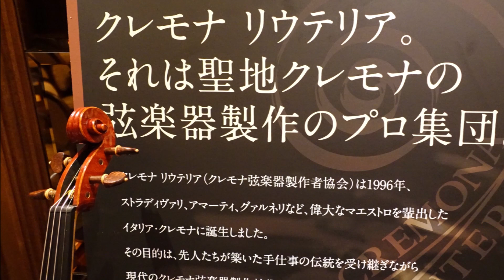古川展生氏によるイタリアクレモナ新作チェロ弾き比べ・展示会・東京